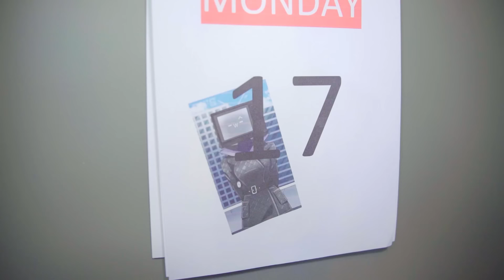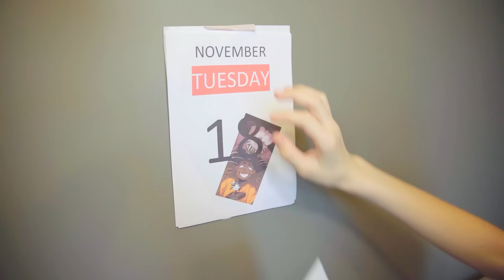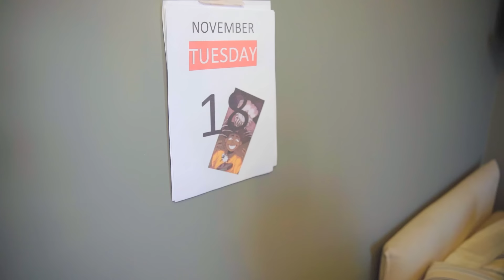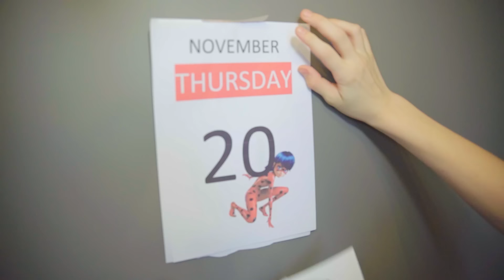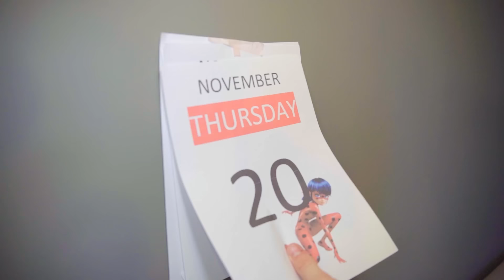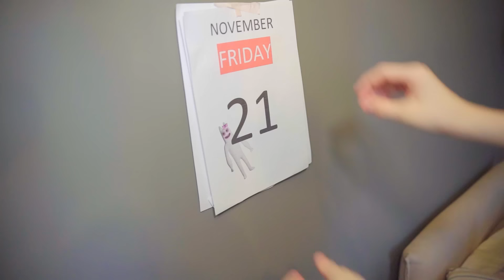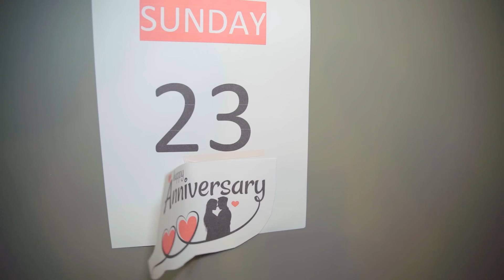I'm dating six girls at the same time! Six girls and one crush!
Watch Me - Season 6 Episode 295. In this episode, six girls will date one guy at the same time: TV Girl, Amanda the Adventurer, Banbaleena, Ladybug, Wednesday and Vanny FNAF. Will they find out the truth that their boyfriend is a cheater and what will they do with him?